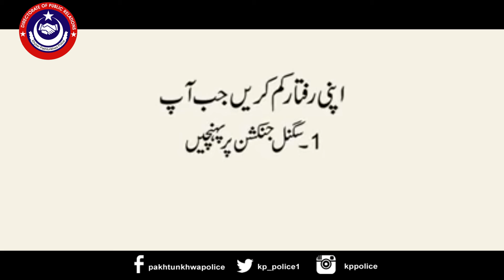Safe Driving, Save Lives - ᴴᴰ | KP Police | ٹریفک قوانین کی خلاف ورزی عمر بھر کا پچھتاوا